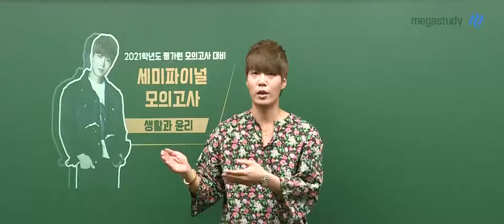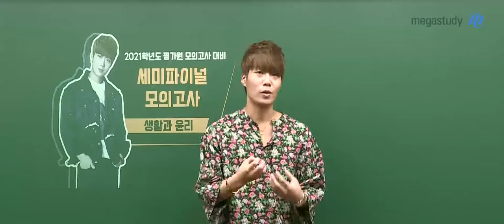[메가스터디] 윤리 김종익 쌤 - ☆2021 생활과윤리 평가원 대비 세미파이널 모의고사 [OT]☆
가장 평가원스러운 모의고사로 진짜 실전 연습하자!

평가원을 가장 잘 하는 김종익 선생님의 자체제작 모의고사★